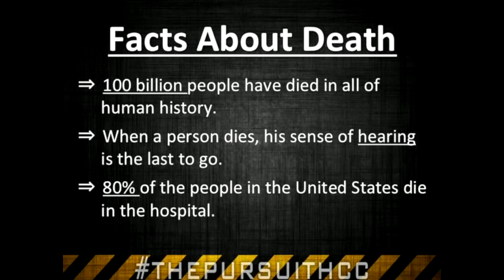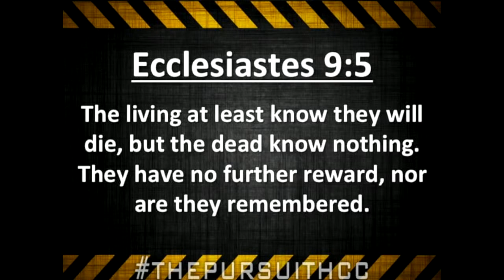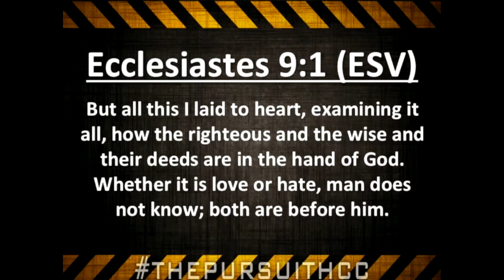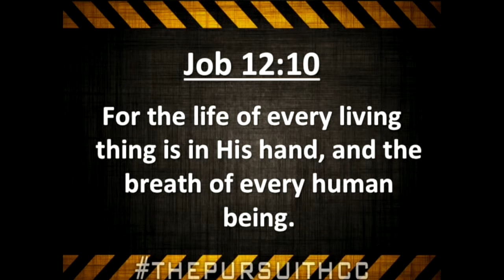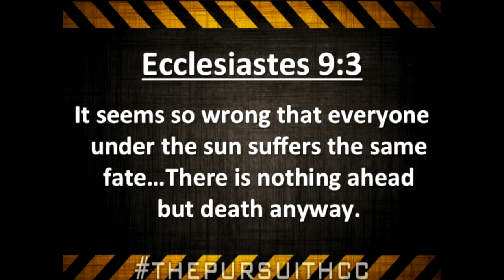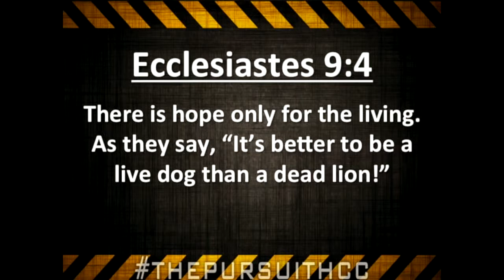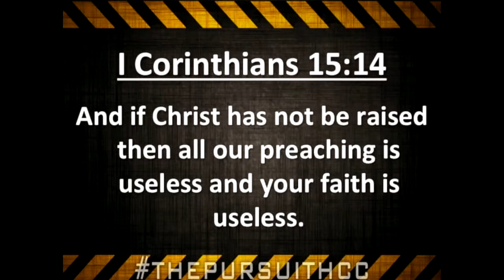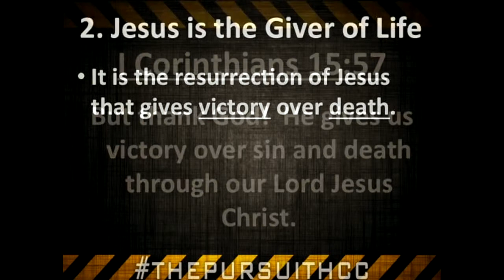You're Not Dead Yet - 10/26/14